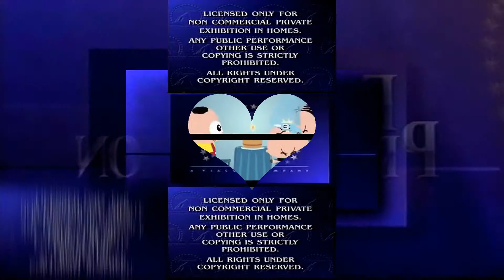scan vs round 44